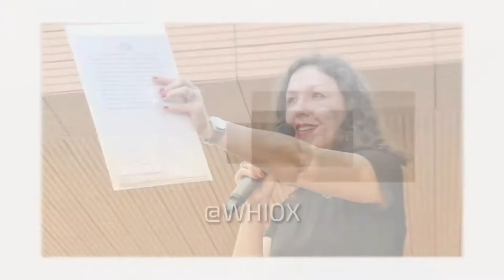•Fotos• Día Internacional de la Danza Alcorcón 25/4/18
Resumen de lo acontecido en este día internacional de la danza

Entre los participantes está la escuela de Víctor Ullate

Imagen / Edición: Francis Mazzucco (FranMazz - Whiox)
WHIOX es un canal por internet de origen Argentino con información sobre eventos, noticias, acontecimientos, conciertos y todo lo relevante que suceda en Alcorcón (Madrid Sur) y aledaños.

Más de 230.000 reproducciones de videos en conjunto.

Único medio audiovisual que muestra lo mejor desde el 2012, siempre con la mayor calidad.

Disponemos de equipos audiovisuales de última tecnología como:
Steadycams DJI
Cámaras de Televisión Panasonic H Series y JVC Cameras
Micrófonos de alta fidelidad
Booms para capturas aéreas
Cámaras 360° 4K Samsung
Trípodes Manfrotto